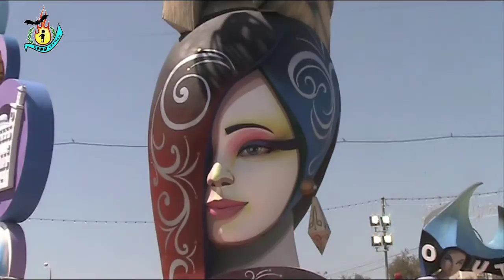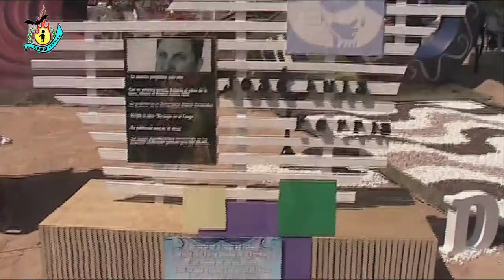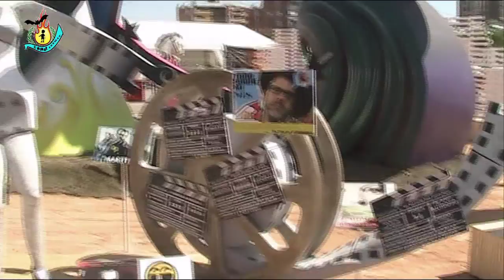Fogueres 2015.Especial.Poligono San Blas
7º Premio Especial Fogueres Alicante 2015